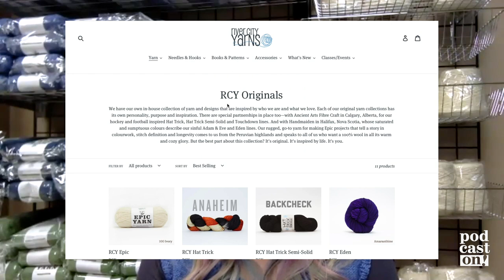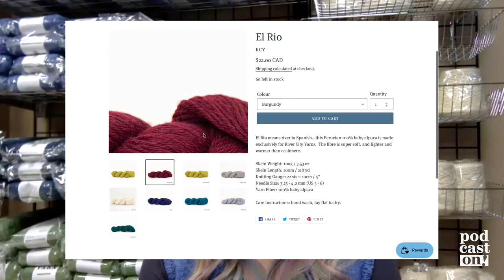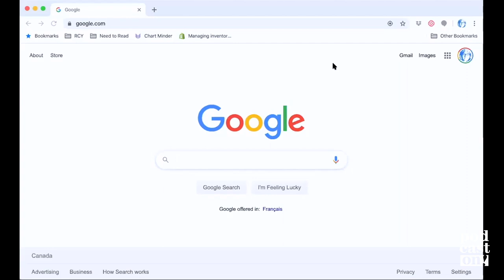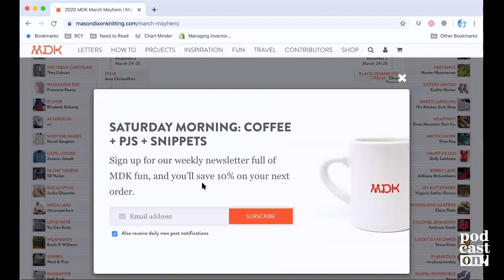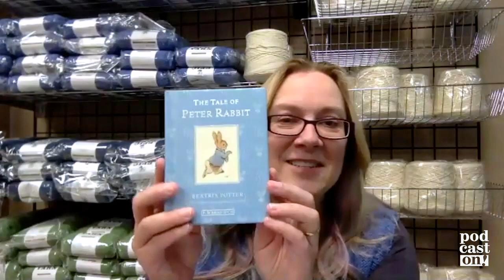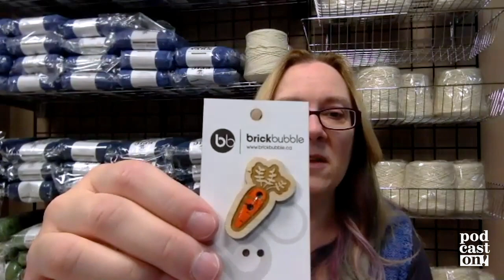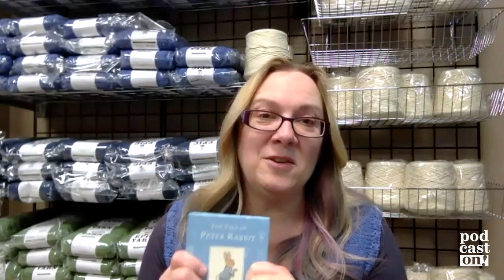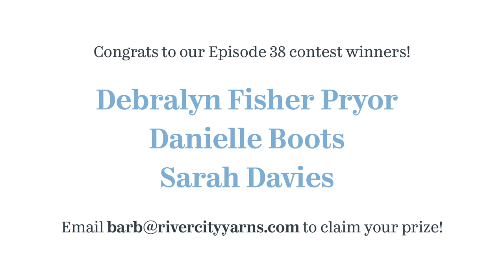Podcast On! Episode 39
Join Barb and Cynthia from River City Yarns, located in Edmonton, Alberta. This month, we talk about how our local yarn shop is changing and adapting to the worldwide pandemic. Here in our "show notes" are links and details about the promotions and connections we're offering.

Learn to Crochet coming soon!

Partnership with Ancient Arts - 20% of Socknado, Lascaux and Lascaux Fine Sales and proceeds to the Food Bank of Canada.

Geneva Hat and Mitts (Fiona): link coming soon!
Luxe Slipper Socks (Kate Atherley): link coming soon!
Zurich Hat (Eric Lutz): link coming soon?

What's next ?
Flash Mob: Peter Rabbit and Carrot Button by Brick Bubble and free pattern download for Rock ‘Em Socks. Flashmob is available on our online store on March 20 at 6:00 pm MST.